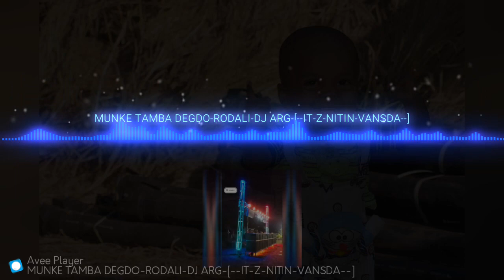MUNKE_TAMBA_DEGDO-RODALI-DJ_ARG-_--IT-Z-NITIN-VANSDA